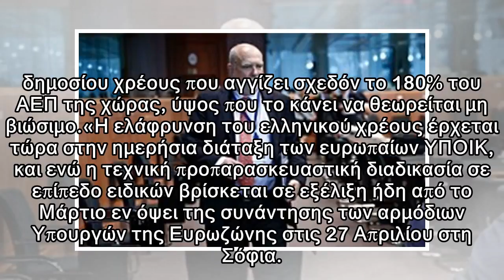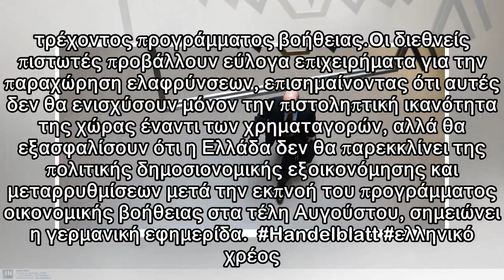Απαραίτητη η ελάφρυνση του χρέους για να ξανασταθεί στα πόδια της η Ελλάδα | Το Κουτί της Πανδώρας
«Εάν η Ελλάδα θέλει να αφήσει πίσω της την κρίση και κάποια στιγμή στο μέλλον να πατήσει οικονομικά στα πόδια της, χρειάζεται μια ελάφρυνση του δημοσίου χρέους της» γράφει η γερμανική εφημερίδα. Οι δι...